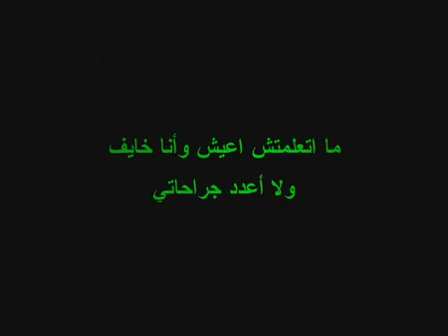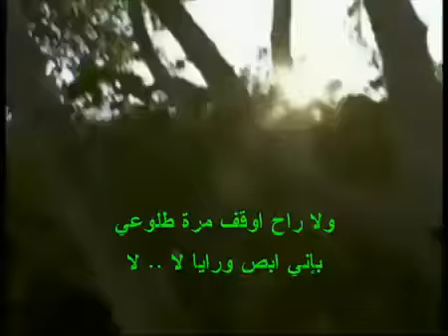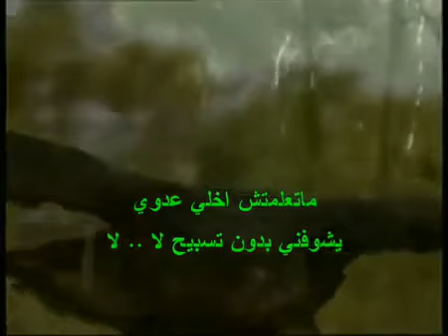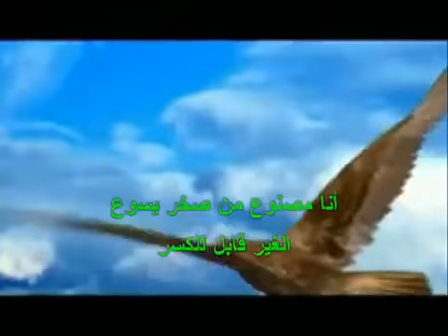arabian worship music